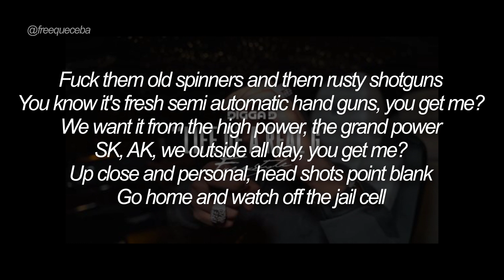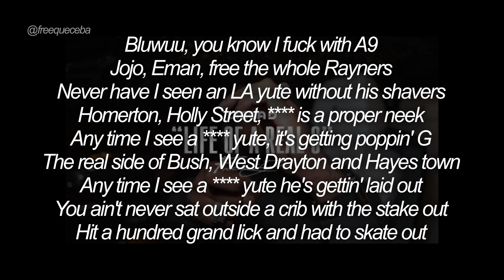Digga D - "Life of a Real G" (Freestyle)(LYRICS)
LYRICS:
[Intro]
Fuck them old spinners and them rusty shotguns
You know it's fresh semi automatic hand guns, you get me?
We want it from the high power, the grand power
SK, AK, we outside all day, you get me?
Up close and personal, head shots point blank
Go home and watch off the jail cell

[Verse 1]
Half a milly watch box, winter time, drop tops
Million pound convoy got the whole strip locked off
Urus Cullinan, G Wagon, SVRs
All I gotta do is point and lick my girl blast off
Top shelf, Cali weed, good white, bangin' B
Man will switch randomly, and leavin' man's a casualty
Bad bitches, BBL's, nothing but freaky girls
Had to swap the fizzy for the glizzy 'cause we needed shells
Emerald cut diamonds, cuban chains shinin'
Time in confinement, razor blades slicin'
Touch road, done loads, you know I breached license
Done a recall my people was getting spice in
10K Wandsworth, accounts gettin' hot now
DST spun the G, now A wings pop down
Ever popped a paigon and left his face chopped out?
You ain't never made the whole jail go on lockdown

[Interlude]
You get me, real fuckin' savage
And this thing fuckin' twisted
Youngest richest littlest nigga in my fuckin' city
Next generation, you know the fuckin' vibes
Free the guys, free all the lifers
Free the shooters, free the knifers
Real fuckin' G's in this thing, you get me?
CGM, you know the vibe, suck your mother

[Verse 2]
CGM, SSK, first then we'll let it spray
Stone bridge of heavy weights
Toxteth niggas getting paid
Real side of Camden, Peckwater, Cumbo
Anytime I give Drillz a drop, yo he's on go
Lower tall six-seven chillin' with a big weapon
Birmingham, if you're on to tallerz then I'm ching checkin'
Digga's fresh home, moving loose, told them "Take time"
Bluwuu, you know I fuck with A9
Jojo, Eman, free the whole Rayners
Never have I seen an LA yute without his shavers
Homerton, Holly Street, is a proper neek
Any time I see a yute, it's getting poppin' G
The real side of Bush, West Drayton and Hayes town
Any time I see a yute he's gettin' laid out
You ain't never sat outside a crib with the stake out
Hit a hundred grand lick and had to skate out